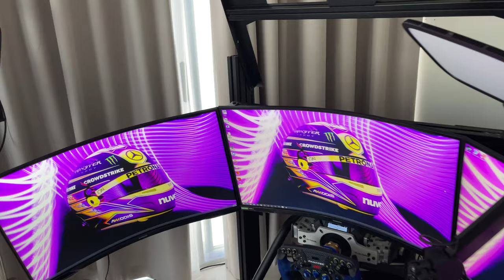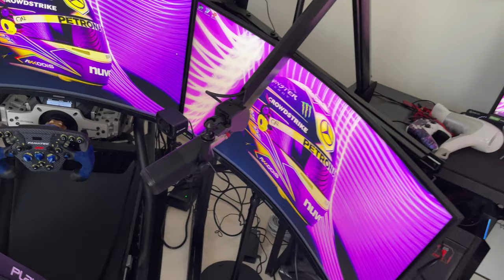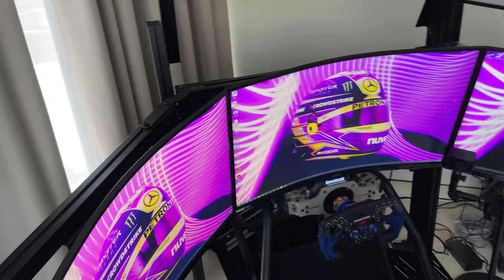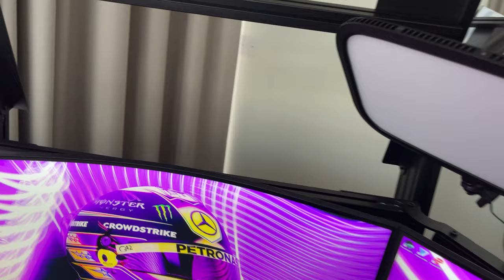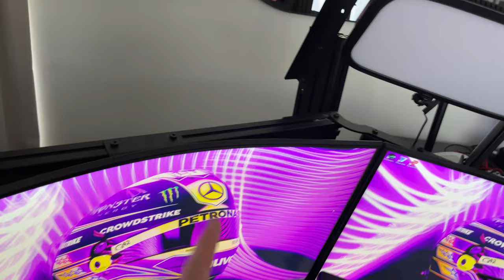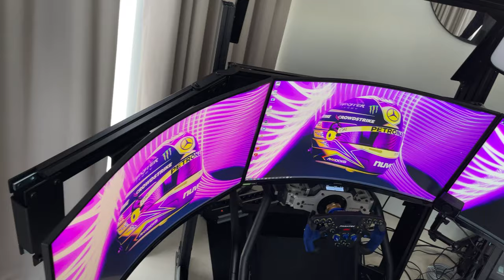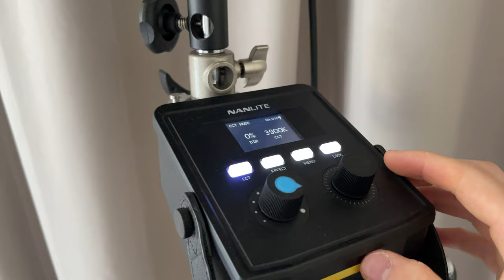MY NEW SIMRIG AND GAMING STATION! Full Roomtour!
Playseat F1